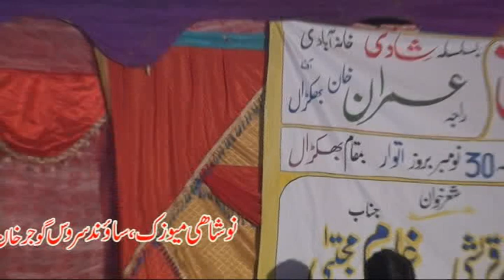Khan Mujtaba vs Zubair Qureshi - Pothwari Sher - Bhakral Chok Pindori Program Part3 - 30-11-2014